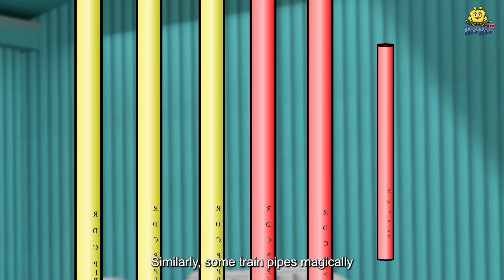پائپ ٹرین گاؤں | Urdu Story | Stories in Urdu | Urdu Fairy Tales | Urdu Kahaniya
Story - Pipe Train Village